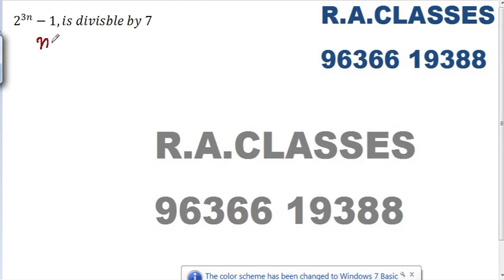principle of mathematical induction||rahul||raclasses